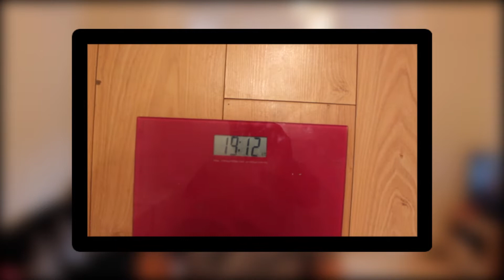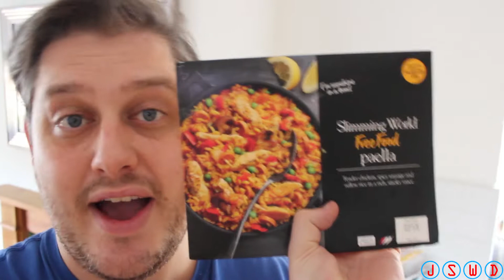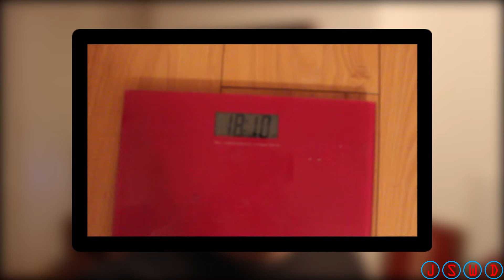Back on Slimming World | Amazing first week!